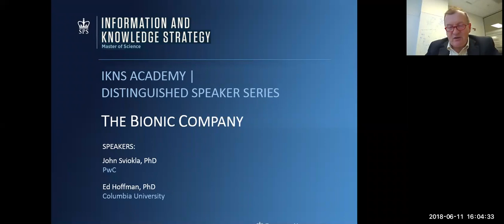IKNS Academy Distinguished Speaker Series | The Bionic Company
John  Sviokla, PhD